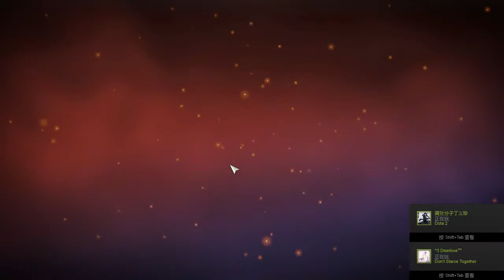Tutorial: How to count units ATK - ROMANCE OF THE THREE KINGDOMS XIII Powerup Kit